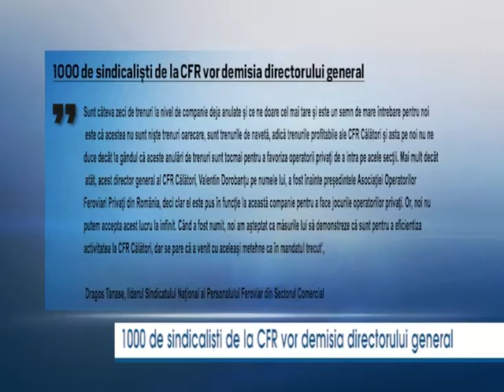1000 de sindicalisti de la cfr vor demisia directorului general